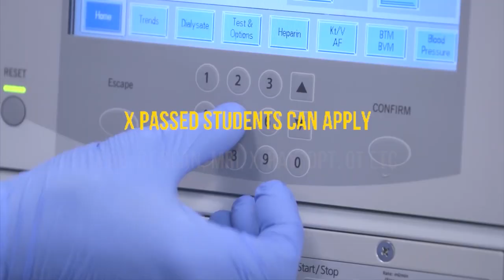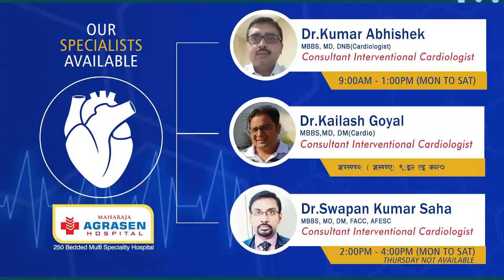खबर एक झलक | 3rd May 2022